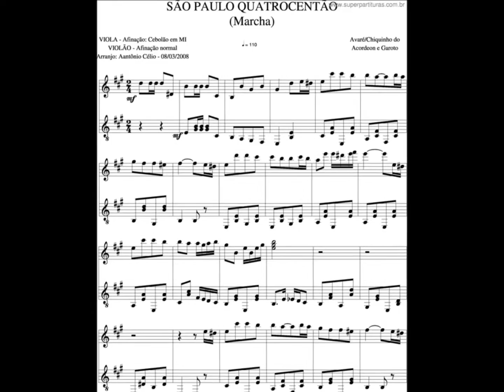Waldir Azevedo — São Paulo Quatrocentão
"São Paulo Quatrocentão", marcha-dobrado de Garoto e Chiquinho do Acordeon que vendeu milhares de cópias de discos 78 rpm. em 1954, é revivida aqui por Waldir Azevedo acompanhado por seu conjunto (Hamilton Costa, violão; Carlinhos, violão 7 cordas; Eli do Cavaco, cavaquinho de centro; e Pernambuco do Pandeiro, ritmo) e mais Toniquinho na bateria e Gabriel Bahlis no contrabaixo.

Última faixa do LP "Waldir Azevedo", que o músico gravou em 1977 na cidade de São Paulo, algo que fazia pela primeira vez na carreira.